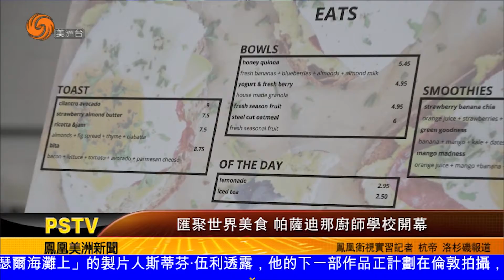0924 匯聚世界美食 帕薩迪那廚師學校開幕